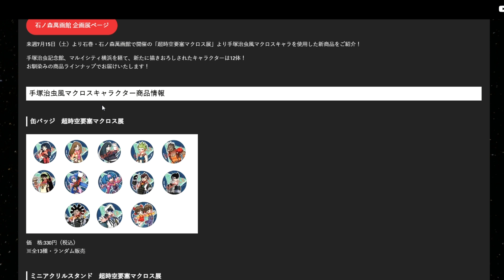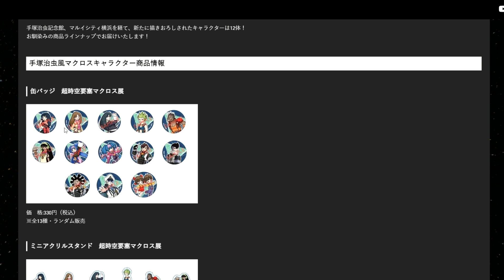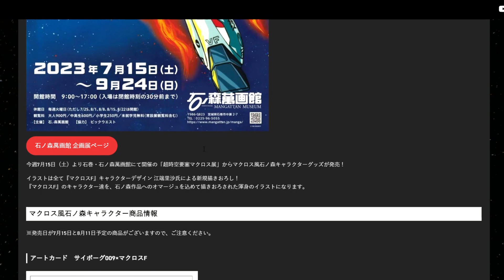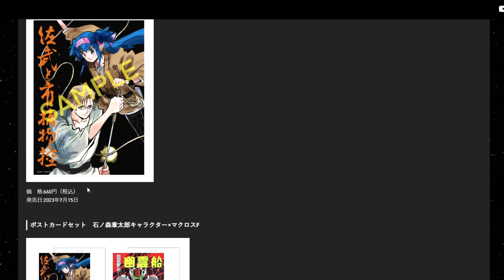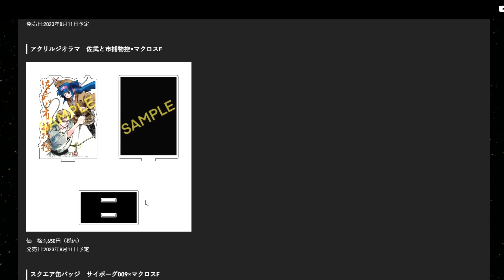石ノ森萬画館「超時空要塞マクロス展」商品情報を紹介！